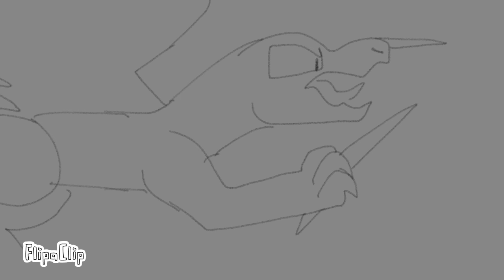Test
I will be posting an animation meme of my character finally